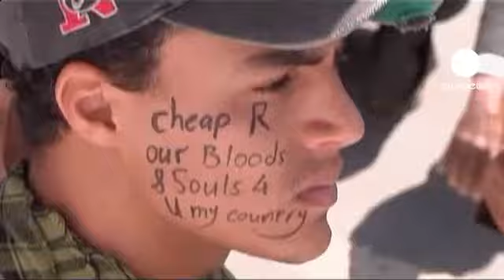Iémen prepara-se para "sexta-feira da partida"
A oposição iemenita aperto o cerco sobre o presidente e prepara-se para uma grande manifestação naquela que é apelidada de "sexta-feira da partida".

E a tensão é elevada pelo que se temem confrontos entre duas fações nas forças armadas.

O protesto realiza-se um dia depois desta quinta-feira outra manifestação no sudeste do pais ter degenerado em confrontos entre militares leais a Ali Abdullah Saleh e partidários dos manifestantes, que exigem a demissão do chefe de Estado.